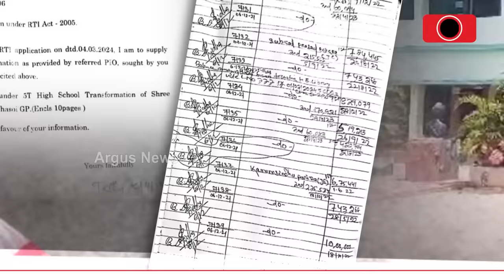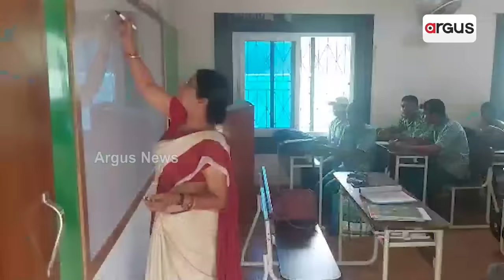ପ୍ରମିଳା ମଲ୍ଲିକଙ୍କ ନିର୍ବାଚନମଣ୍ଡଳୀ ବିଞ୍ଝାରପୁରରେ ମହାଘୋଟାଲା || 5T Work scam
ପ୍ରମିଳା ମଲ୍ଲିକଙ୍କ ନିର୍ବାଚନମଣ୍ଡଳୀ ବିଞ୍ଝାରପୁରରେ ମହାଘୋଟାଲା । 5T ଯୋଜନାରେ ସ୍କୁଲ ରୂପାନ୍ତରୀକରଣ ନାଁରେ ବିଜେଡିର ମହାଲୁଟ୍ । ସାମ୍ନାକୁ ଆସିଲା 57 ଲକ୍ଷ ଟଙ୍କା ଖର୍ଚ୍ଚରେ ନିର୍ମିତ ସ୍କୁଲର ଦୂରବସ୍ଥା । ପୁରୁଣା କାନ୍ଥରେ ରଙ୍ଗ ମାରି ଉଠାଇନେଲେ ନୂଆ ଘରର ବିଲ୍ । ସୂଚନା ଅଧିକାର ଆଇନରେ ଦୁର୍ନୀତିର ପର୍ଦ୍ଦାଫାସ୍ ।